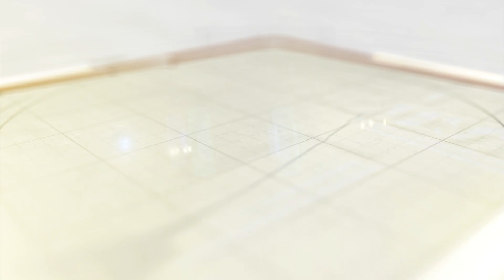દિવાળીના પર્વને લઈને ૧૦૦ એક્સ્ટ્રા બસો દોડાવાશે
દિવાળીના તહેવારને આડે હવે ગણતરીના જ દિવસો બાકી રહ્યા છે ત્યારે ફેસ્ટિવલમાં યાત્રિકોના ધસારાને પહોંચી વળવા માટે રાજકોટ એસ.ટી નિગમે 100 એક્સ્ટ્રા બસ દોડાવવાનું આયોજન કર્યું છે.